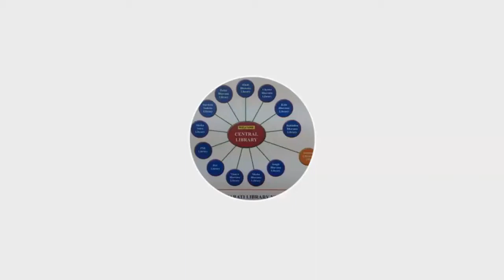STRESS MANAGEMENT AND RELIEF FOR STUDENTS OF HIGHER EDUCATIONAL INSTITUTIONS 2020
Resource Person: Dr. Saugata Bandyopadhyay & Dr. Rajashree Roy, Psychiatrists, Indian Psychiatric Society (IPS)